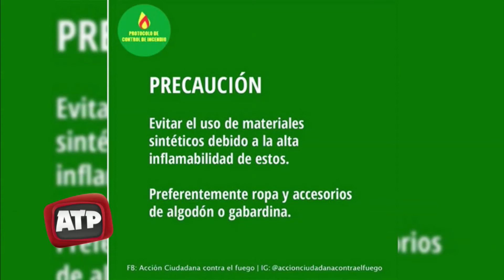Darío Dayub - integrante de Acción Ciudadana contra el fuego (Paraná) - ATP 31 08 20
Varios vecinos de la capital entrerriana, se autoconvocaron para apagar incendios de pastizales, en zonas de bañados de Paraná.